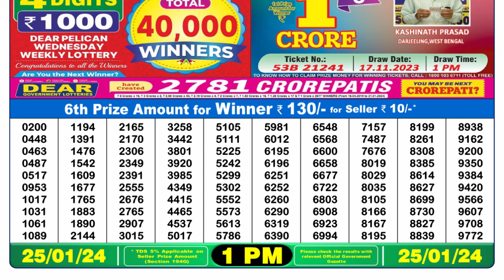Dear Lottery Sambad 1pm today 25.01.24 Nagaland State Lottery Result